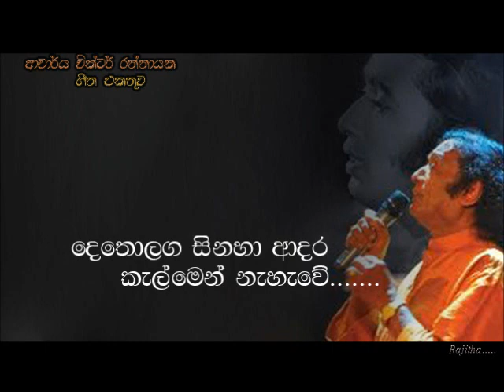Victor Ratnayake - -Detholaga sinaha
දෙතොලග සිනහා ආදර කැල්මෙන් නැහැවේ
පෙම් රස අනා අමුණයි සුන්දරතාවේ
නුවනග බැලුම් නිහඬව ගැයු ගී රාවේ
මධුරස පිරේ සවනත මී විත යාවේ.

දේදුනු දෙබැමී නැළවෙන සිත සුව යහනේ
මිහිරක් දැනේ හදවත අඩ සඳ පහනේ.

ලෝ තුළ සදා මියයන මල් පිපි සෙවණේ
ඔබ මට මදාරා මලෙකිය පිය ළඳුනේ.

ගේය පද - ඩබ්. එම්. ටී. බණ්ඩාර
තනුව සහ ගායනය - ආචාර්ය වික්ටර් රත්නායක